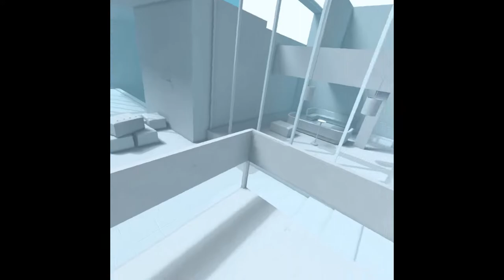Snoomer Man Tries Super Hot In Vr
Today we play Super Hot in Vr. Some levels complete easily, some levels don't go as planned.